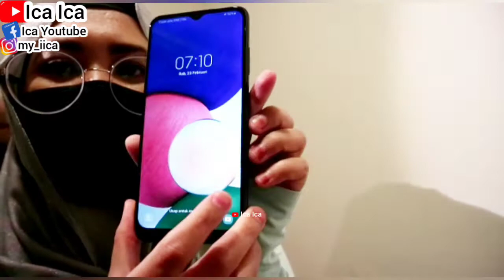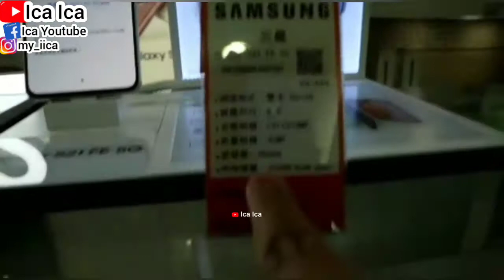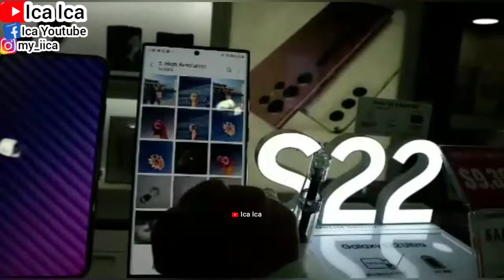UNBOXING SAMSUNG GALAXY A225G || REVIEW HARGA SAMSUNG A22 5G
Sesuai namanya, hp Samsung terbaru di 2021 ini sudah mendukung jaringan 5G. Hadir dalam seri Samsung Galaxy A22 5G, hp ini dibekali spesifikasi yang apik dan dibanderol terjangkau.
Layarnya berukuran 6,6 inci FHD+ yang sudah mendukung refresh rate 90Hz. Cukup apik untuk streaming film atau juga main game, karena layarnya tampil lapang dan responsif.
Yang suka foto ada tiga kamera belakang yang terdiri dari kamera utama beresolusi 48 MP (f/1.8), kamera Ultra Wide 5 MP (f/2.2) dan kamera bokeh 2 MP (f/2.4). Sedangkan kamera selfie nya memiliki kapasitas resolusi 8 MP.
Performa Samsung Galaxy A22 5G sendiri ditenagai prosesor MediaTek Dimensity 700 yang di sokong RAM 6 GB serta ruang penyimpanan internal sebesar 128 GB yang bisa ditambah sampai 1TB.
Yang tambah menarik, hp 5G Samsung ini dibekali baterai besar 5.000 mAh dengan dukungan teknologi Fast Charging 15W.